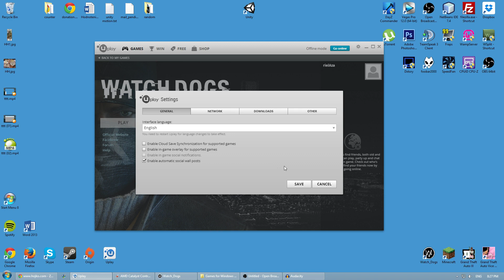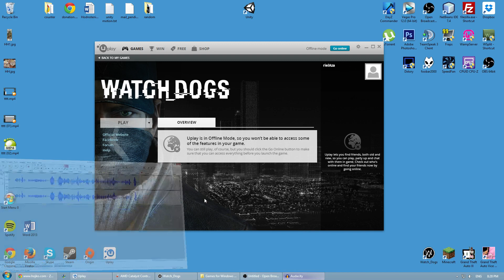Watch Dogs PC - Fix Black Screen/Watch Dogs stopped working!